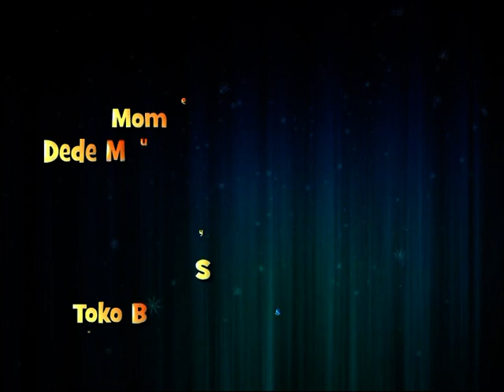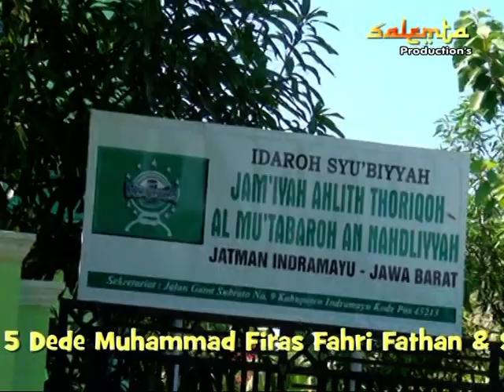ULANG TAHUN DEDE FIRAS YANG KE 5 SANGAT SEDERHANA NAMUN PENUH MAKNA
ULANG TAHUN FIRAS YANG KE LIMA SEHARUSNYA DILAKSANAKAN TANGGAL 24 AGUSTUS 2013 NAMUN BDRHUBUNG SEKALIGUS MEMBUKA TOKO AYU MELATI JADI PERAYAANYA DILAKSANAKAN PADA TANGGAL 2 JANUARI 2014